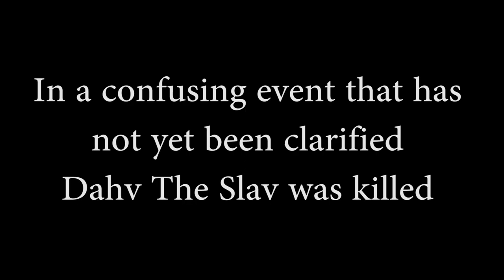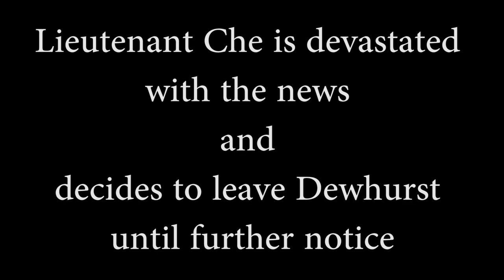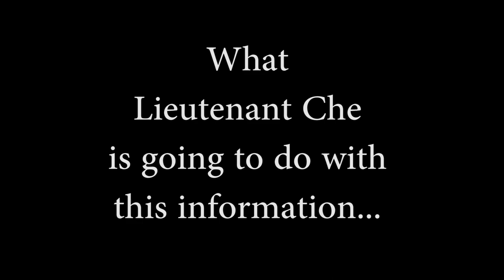Lieutenant Che S01E05 The Confession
Lieutenant Che returns to Vineridge to continue his investigation and an unexpected witness appears with a stark truth